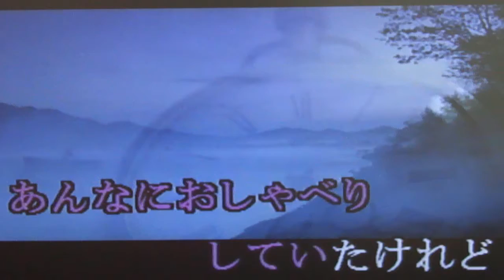立柳祐一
3.11被災地に歌声を届けて被災者の心を癒す支援ボランティア活動